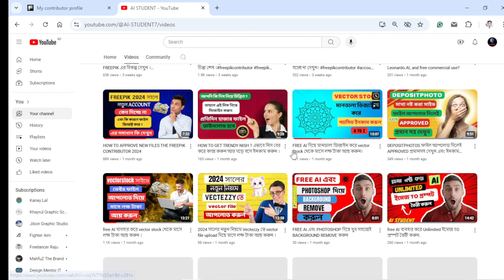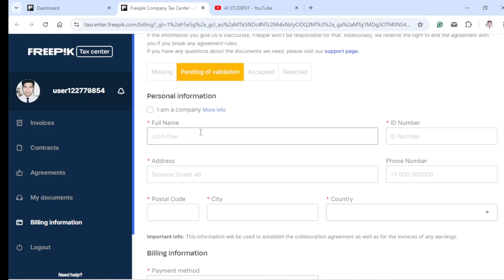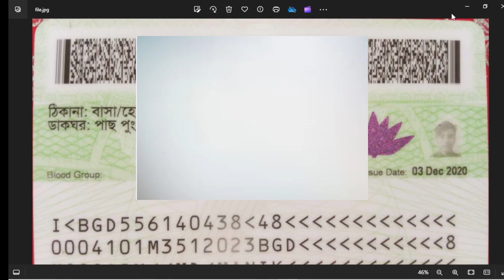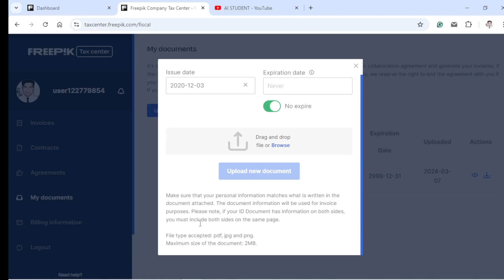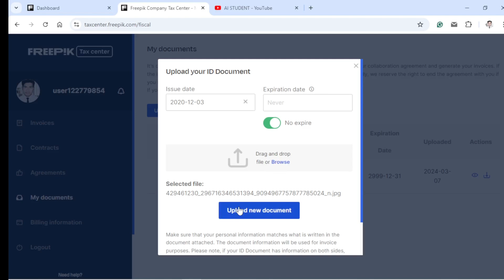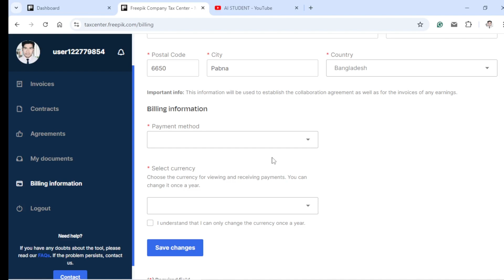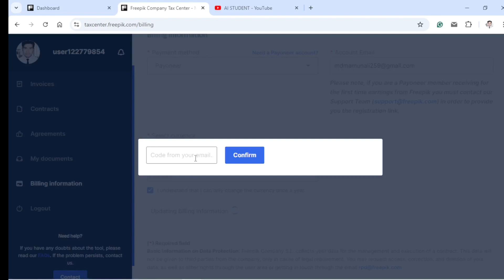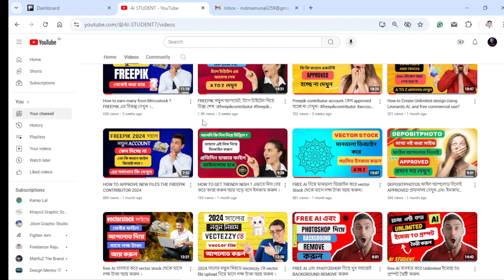How to Submit Billing Information and NID card on Freepik ? সঠিক নিয়মে NID আপলোড করুন।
সম্পূর্ণ এই ভিডিওতে দেখানো হয়েছে কিভাবে আপনারা ফ্রি পিকে বিল্ডিং ইনফরমেশন এবং এনআইডি কার্ড সাবমিট করবেন সম্পূর্ণ ভিডিওটি দেখলে আশা করছি এখন আপনারা খুব সহজেই Billing Information এবং NID card  সাবমিট করতে পারবেন |